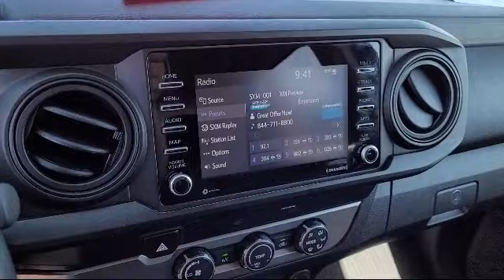2021 Toyota Tacoma SR Double Cab Merced Turlock Modesto Fresno Los Banos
2021 Toyota Tacoma SR Double Cab Stock Number: FT0290 Vin:3TYAX5GN9MT031379.